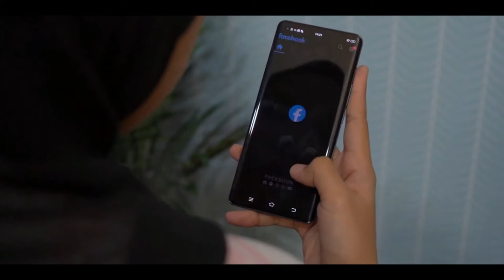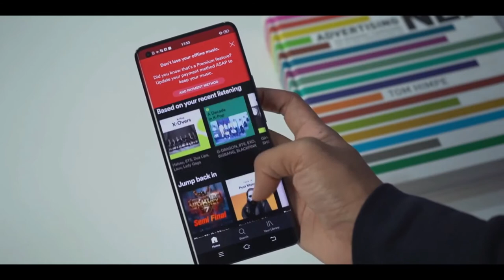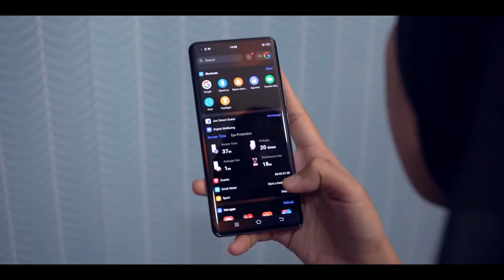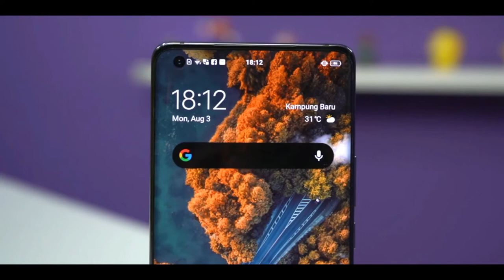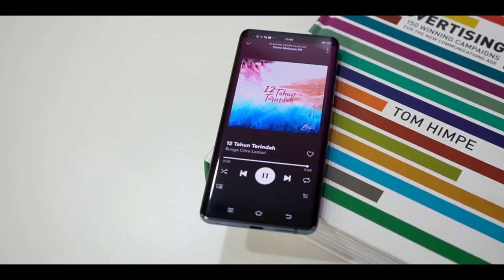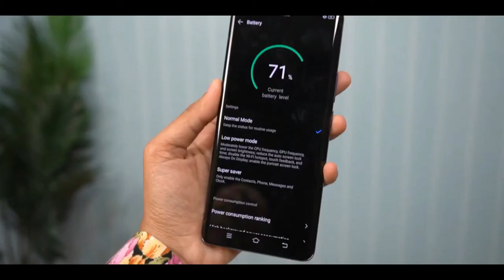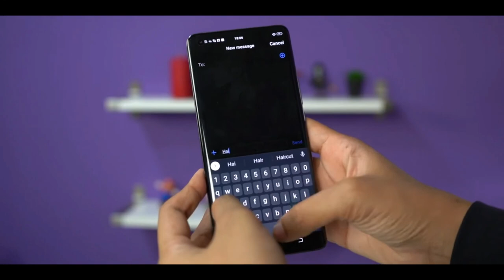Vivo X50 Pro - Let's Test!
Vivo X50 Pro